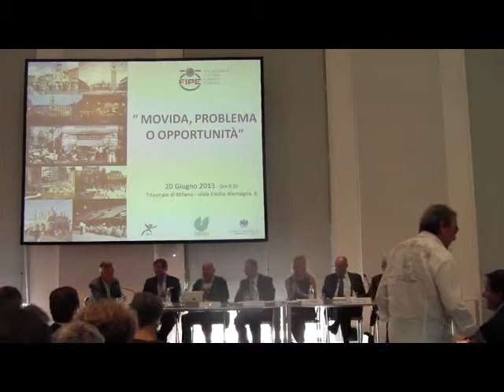parte 5 - "Movida, problema o opportunità"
"Movida, problema o opportunità"
20 giugno 2013
Triennale di Milano - Viale Emilio Alemagna, 6
Presentazione della ricerca
"Il centro storico delle città, da fonte di identità a luogo circense"

Sono Itervenuti:
Giuliano Pisapia- Sindaco Milano
Francesco Maietta - Responsabile politiche sociali Censis
Giuseppe De Rita - Presidente Censis
Elio Fiorucci- Stilista
Fulvio Scaparro - Psicoterapeuta - Associazione Gea
Claudio De Albertis - Presidente Assimpredil Ance
Emanuele Scafato - Istituto Superiore di Sanità
Lino Enrico Stoppani - Presidente Fipe
Moderatore: Manuela Donghi